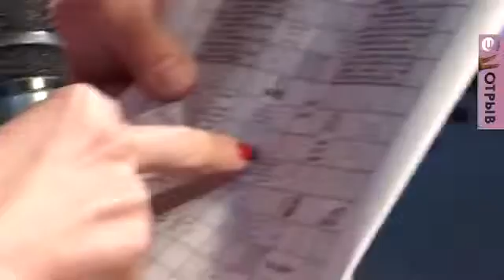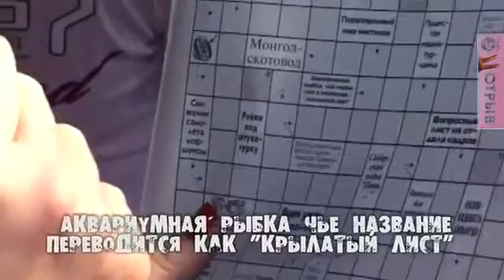ТЁЛКИ и группа SAZH (С.А.Ж.) в г. Тула!!!!!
ТЁЛКИ и SAZH (С.А.Ж.)  в  Туле :)